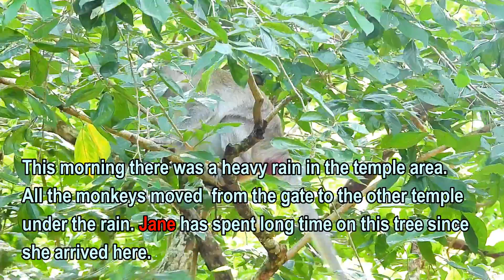OMG..Jane's Belly Get Very Thin & Blue Soon Baby Will Come Out